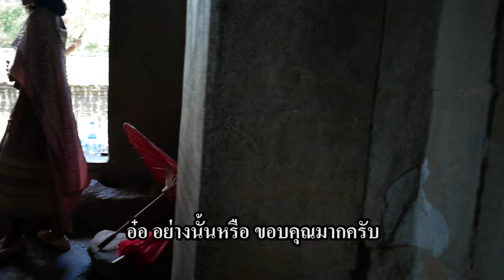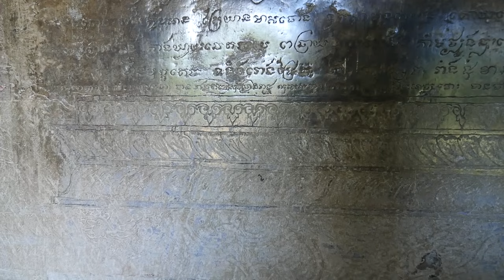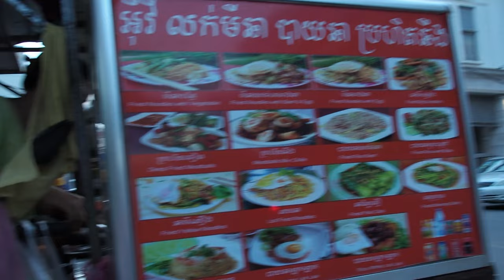🇰🇭[EP.2] เสียมกุก ไม่ใช่ชาวสยามตามที่เขาหลอกลวง Visit Angkor Wat 2022.06.18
เยี่ยมชมปราสาทนครวัด เที่ยวโลกทิพย์ ดูจักรวาล ท่อง4มหาสมุทร ขึ้นเขาพระสุเมรุ ชมภาพศิลปะรอบระเบียงปราสาท

Credit Musics;
*BGM音源・効果音素材*
*DOVA-SYNDROME*